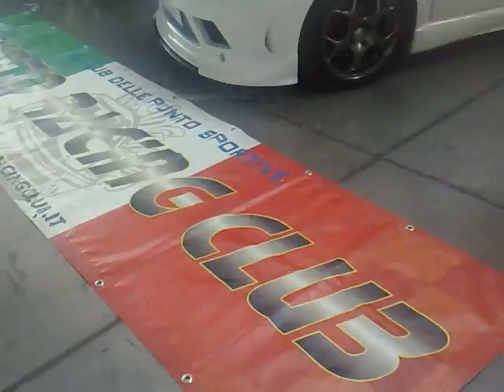Che Macchina ci sarà???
My Special Car 2009...si scopre la punto di Carlo!